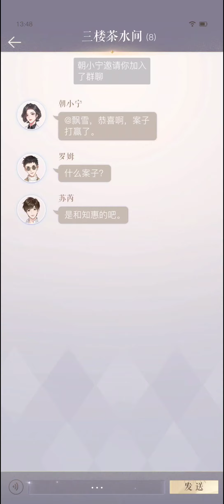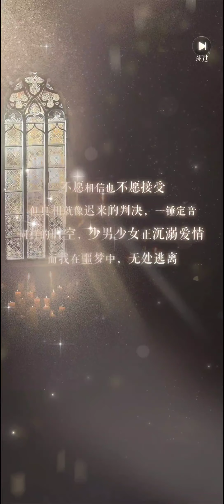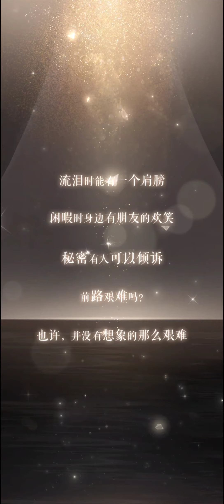璀璨星途 第19-20章剧情 乙女游戏手游 姜sir 边江 赵路 苏尚卿 吴磊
蛮不错的乙女游戏。天才棋手少女跟默默无闻小经纪人交换人生，努力搞好经纪人事业并邂逅许多有魅力的男主。

声优阵容非常华丽，有跟灵猫传，未定事件簿，恋与制作人同声优的苏尚卿(灵猫传青梅竹马)，姜sir(未定事件簿莫弈），吴磊(恋与制作人李泽言），云裳羽衣/剑侠世界叶英/恋与制作人周棋洛(边江)，未定事件簿左然/原神神里绫人(赵路）

若你喜欢这游戏，请下载游戏并给予5星好评支持，谢谢！自己玩会比云剧情来得棒哦！

此视频只是为了推广游戏让很多人认识这游戏，无意冒犯。若有造成任何不悦，请电邮通知我取下所有该游戏视频，谢谢！

Credits to 璀璨星途
Game Name: 璀璨星途